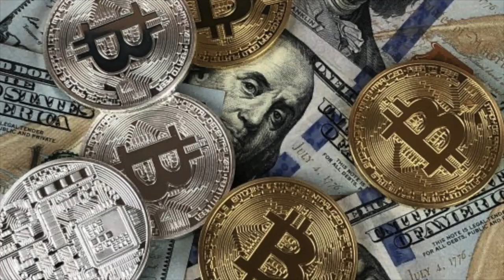Conferencia: La creación de Monedas Digitales (CBDC) por los Bancos centrales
Conferencia que realizamos con dos grandes expertos en materia de criptomonedas: Alberto Mera, divulgador y especialista en Bitcoin, y con Julio Alejandro, profesor y CEO de Jada Consulting, con relación a los diversos proyectos de creación de monedas digitales gubernamentales, conocidas en inglés como CBDC. MOdera: Edelmiro Cantú, empresario y bitcoiner mexicano. Realizada con el apoyo de la Red Internacional Somos Innovación.